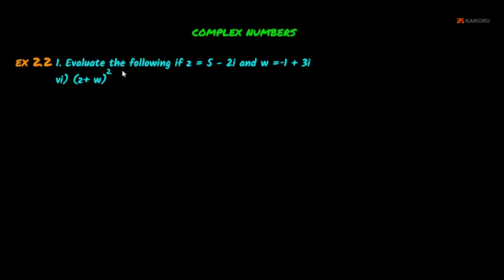SK | 12th | Maths | CH-02-LE-12 | Ex 2.2 - Sum 1-vi | Complex numbers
Chapter : Complex numbers, Lesson Name : Execise 2.2 - Sum 1 - vi
The video covers problem solving of Ex-2.2 -Sum1.6 related to evaluating the value of z and w